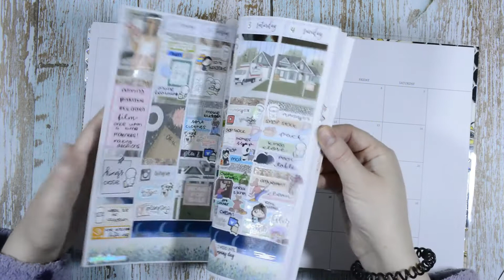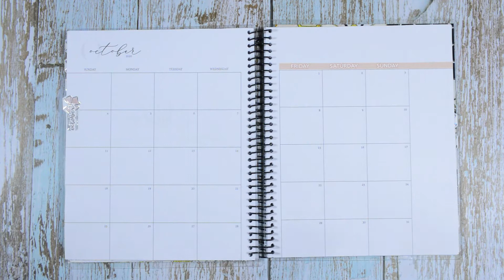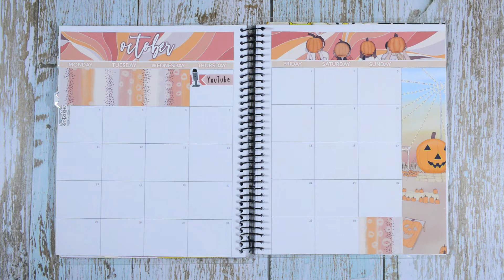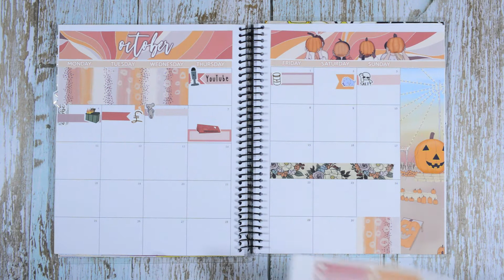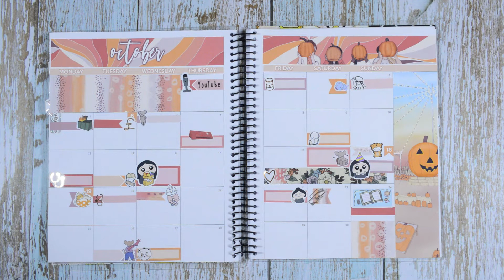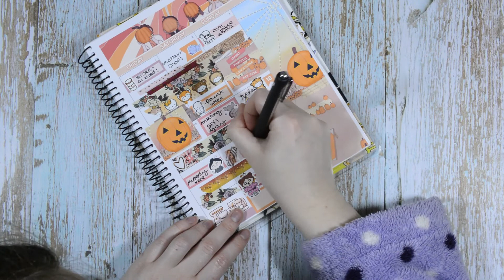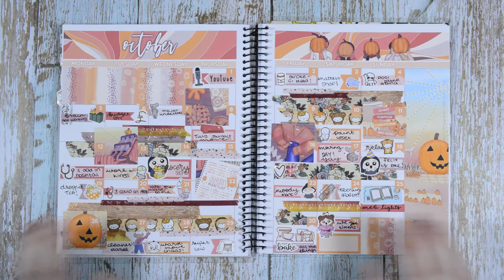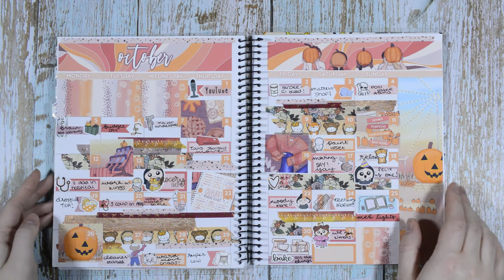Ad ✿ Monthly Memory Plan With Me ✿ A5 Wide ✿ Jesenia’s Printables ✿ Plannerface ✿ October 2020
Its time for my always favourite spread of the month – my memory monthly! I love looking back at the main parts of a month, good and bad, and putting the together in a gorgeous, busy, playful spread. I particularly love the oranges and bright colours of this months, because it’s giving me all of the fall vibes. October was a super exciting months for many reasons and I’m so glad to be looking back on it today!

For full transparency: I do receive free stickers, and get a discount at Plannerface, in return for showing her stickers – however, she was one of my favourite shops before I started to PR for her, and it does mean I have a coupon code for you (TILLY10) 😊

Black Lives Matter.
Shops and supplies mentioned:
(if it’s your first time shopping, use for $5 off!)